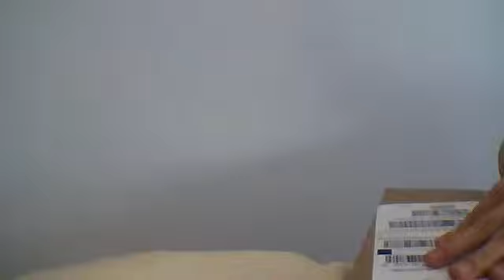MY PACKAGE IS HERE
AWWWWWWWWWESSSSSSSSSOMMMMMME